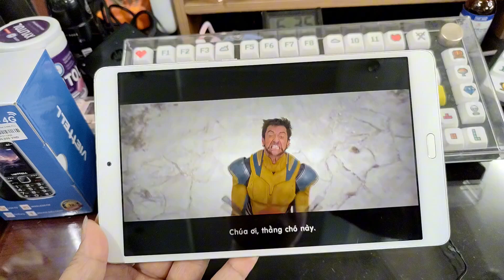16 tháng 8, 2024